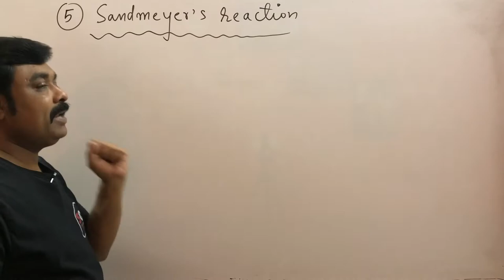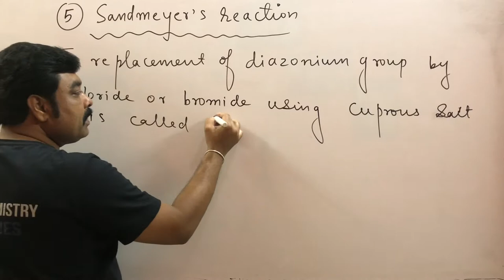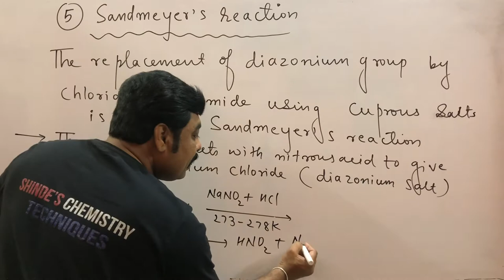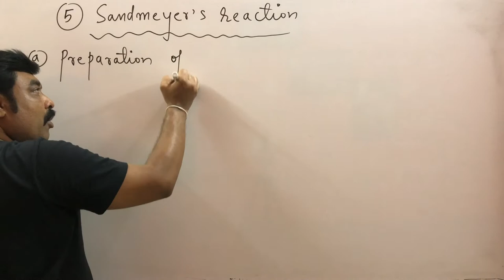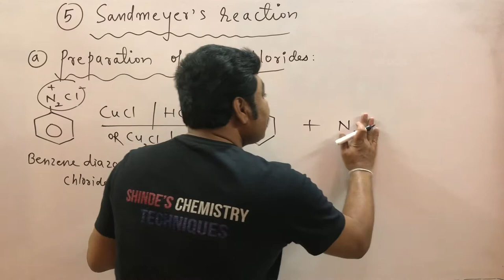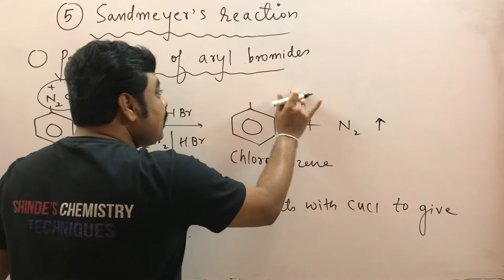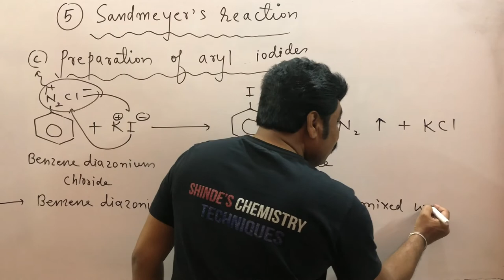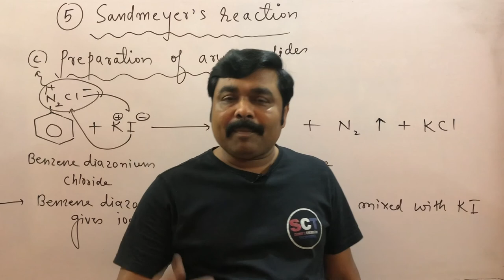HSC BOARD 2023 EXAM Class 12th | Halogen Derivatives Lecture -8 | Sunil Shinde